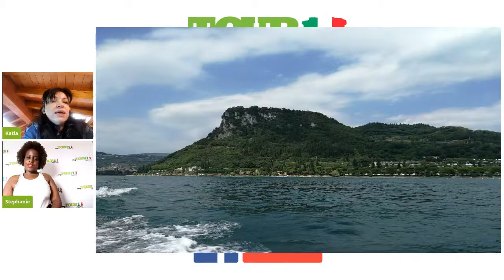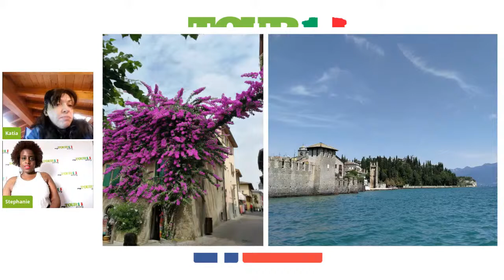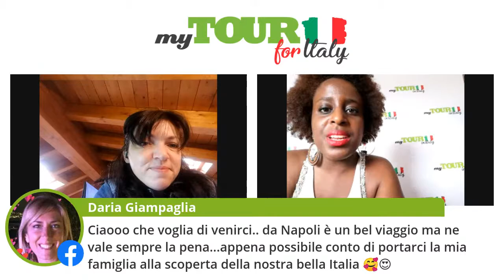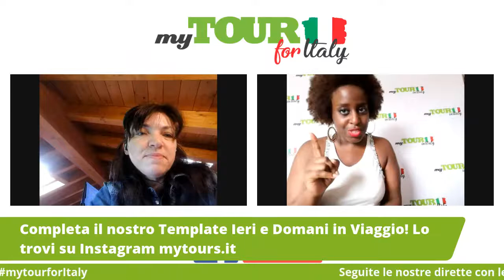Alla scoperta di Sirmione sul Lago di Garda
Viene definita la Perla del Garda. Scopri insieme a noi il perché, non perdere la nostra diretta Martedì 19 Maggio alle 15:00!